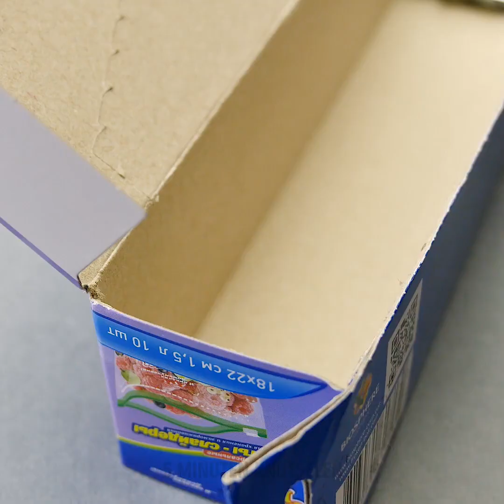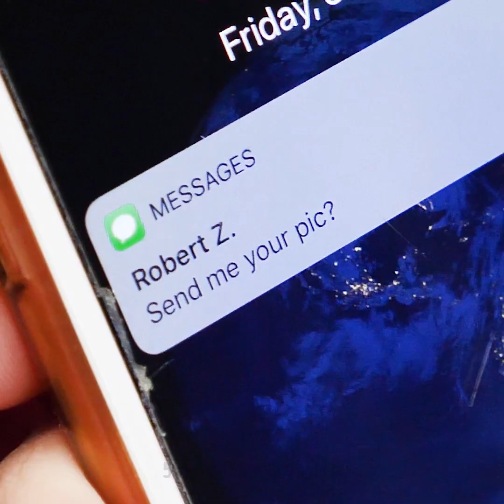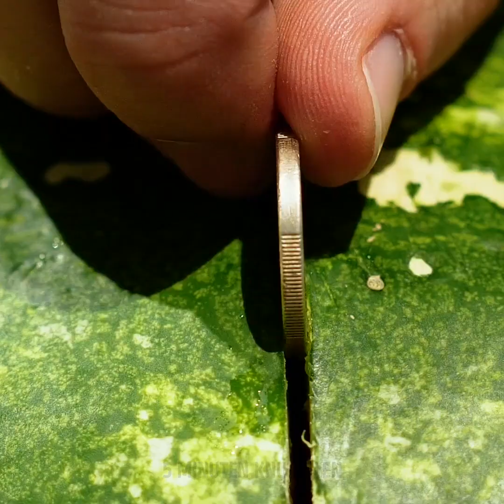36 GRAPPIGSTE GRAPPEN VOOR VRIENDEN || Hoe Grappen Te Maken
HOE JE JE VRIENDEN VOOR DE GEK KUNT HOUDEN

We hebben een video voorbereid die echt leuk is! Er zijn veel leuke manieren om je vrienden in de maling te nemen! Je kunt je vrienden voor de gek houden met eetbare lippenbalsem. Vervang lippenbalsem door witte chocolade en begin het te eten voor je vrienden! Ze zullen zeer verrast zijn! Een andere coole eetbare grap is Mentos en cola grap. Je kunt ook een watermeloenbom maken met behulp van mento&#39;s. Maak een gat in een watermeloen, plaats het in mento&#39;s en giet er frisdrank in. Als je veel plezier wilt hebben, maak dan eetbare wormen om je vrienden in de maling te nemen. Om deze wormen te maken, heb je flexibele rietjes, melk, cacaopoeder en gelatine nodig. Meng de ingrediënten en magnetron. Vul het glas met de rietjes en zorg ervoor dat het flexibele deel van het rietje dichter bij de bodem is. Klaar! Als je van films over spionnen houdt, delen we veel spionage-ambachten waar je dol op zult zijn! Spiongadgets kunnen erg prijzig zijn, maar je kunt zelfgemaakte spionageapparatuur maken die perfect werkt! Je leert hoe je vingerafdrukken repliceert met lippenstift, deuren opent met een plastic kaart, een geheim bericht verzendt, een schuilplaats maakt en nog veel meer! Om vingerafdrukken te repliceren, moet u de vingerafdruk bedekken met grafietpoeder en vervolgens plakband aanbrengen. Transformeer een lege lippenstiftcontainer in een stijlvolle USB-flashdriver om geheime informatie te verzamelen! Als bonus zul je veel watermeloenideeën vinden die je leven zullen veranderen! Probeer onze life-hacks en deel resultaten met ons!

Timestamps:

00:09 Toiletlevens

01:05 Watermeloenbom

01:33 Spionnen hacks

02:35 Geheime USB-stick

03:58 Prank-ideeën

06:51 Hacks voor een watermeloenfeest

5-Minute Crafts officieel Nederlands kanaal.